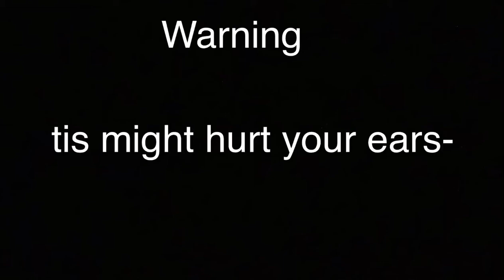I think i have anger issues-